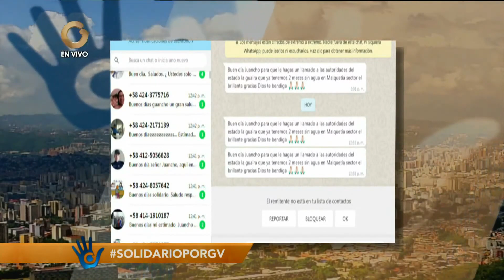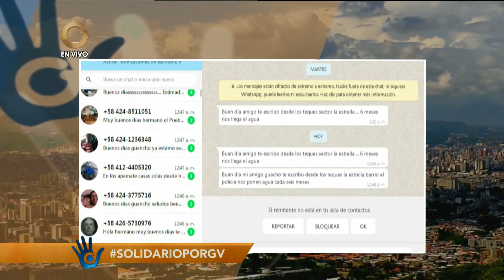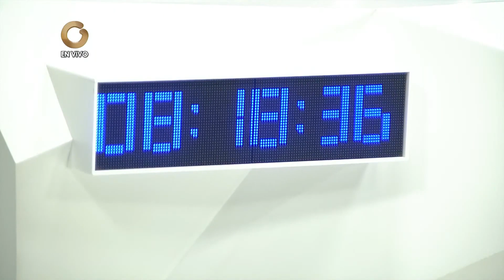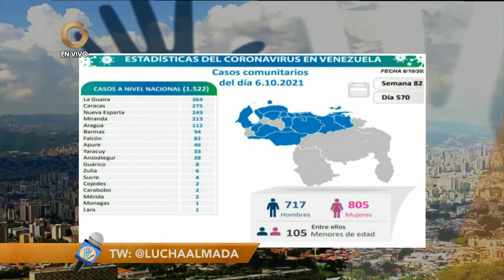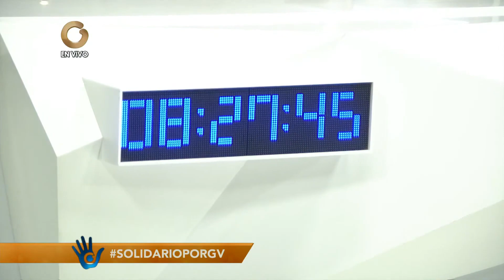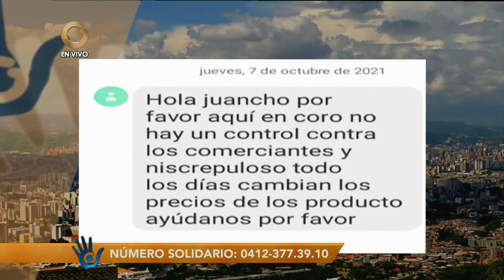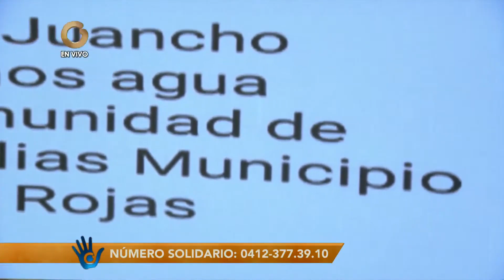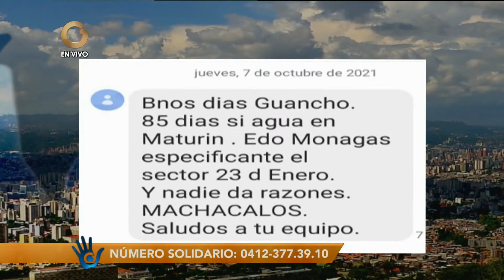El Solidario | NotiSolidario | Denuncias Solidarias | 07 de Octubre de 2021